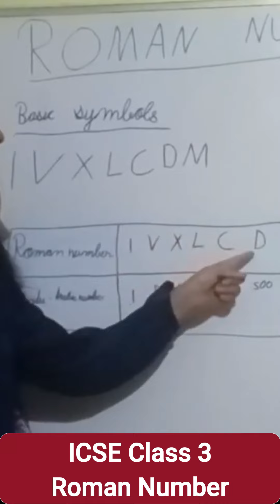Learn Roman Numerals